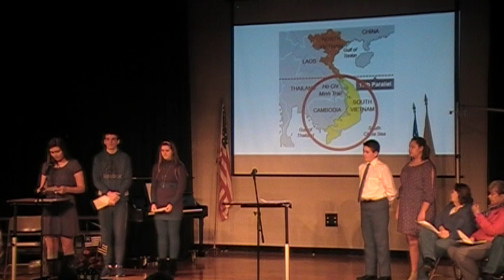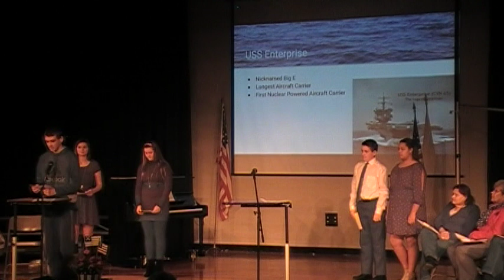SDB 12 Quilt of Valor Presentation 012